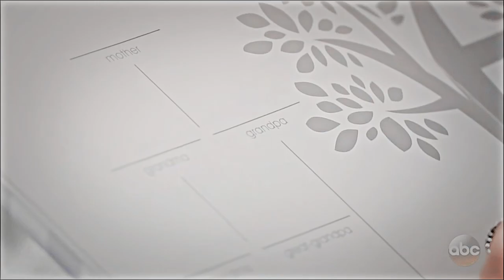Sam McCall | Family Tree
character: Sam McCall Morgan
show: General Hospital
coloring: Purfectors